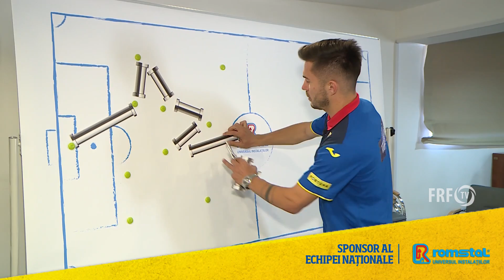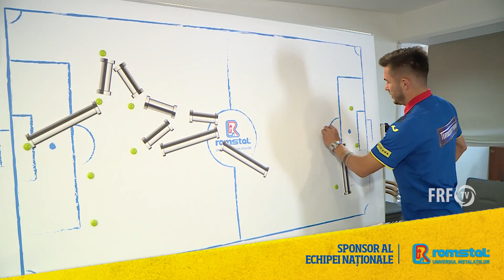Alin Toșca, antrenor pentru Adi Mutu și Cristi Chivu ☺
Fundașul naționalei a intrat în jocul sponsorului Romstal și a realizat cea mai bună echipă din istoria României. Apoi, "antrenorul" Toșca a creat golul perfect! Urmărește-ne si pe: